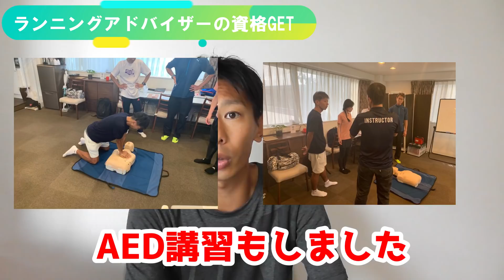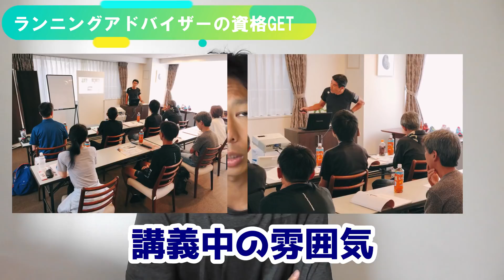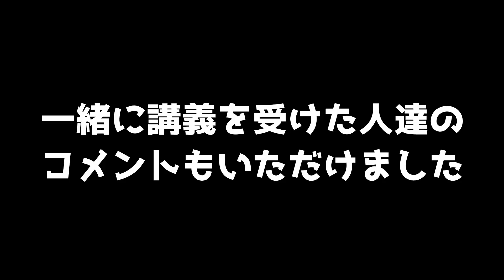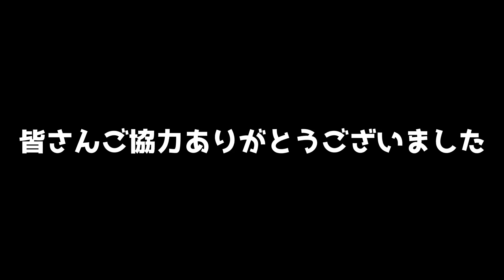ランニングアドバイザーの講義内容を少し紹介!! どんな方向けなのか!? 【日本ランニング協会】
日本ランニング協会が管轄するランニングアドバイザーの資格を取得しました！
実際の講義内容や雰囲気を少しお伝えします。
どんな方が取得するのが良いかについてもお話ししてます

ランナーの為の栄養学/セカンドチャンネル

質問などはこちらからお願い致します

MusMus